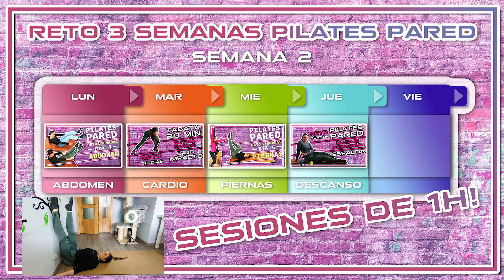Pilates pared, reto 3 semanas. Sesión 5, 1h piernas. Challenge pilates pared.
Hoy quinta sesión del reto de 3 semanas pilates en la pared, hoy aunque trabaja todo el cuerpo, nos centramos en piernas, 1 hora  muy intensa, pero merecerá la pena todo el esfuerzo, y las agujetas jiji.
Recuerda que es una recopilación de los mejores ejercicios del reto de 30 días pilates en la pared. Trabajaremos 1 hora al día durante 3 semanas y 3 días por semana. Un trabajo duro, intenso, pero con el que obtendrás los resultados deseados.
Venga, no te lo pienses y comienza YA.
Los días que quedan libres entre medias, tendrás que hace el video de masaje miofascial con pelota, te dejo por aqui el enlace.
Los fines de semana descansamos, aun que seguro que se me ocurre alguna cosita para completar, pero tendrás que estar atento al canal para descubrirlo.